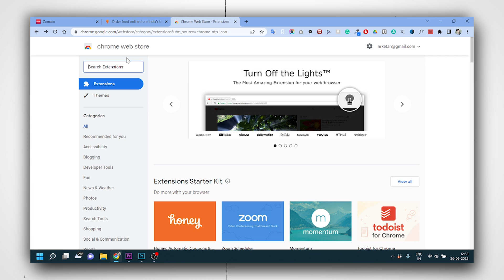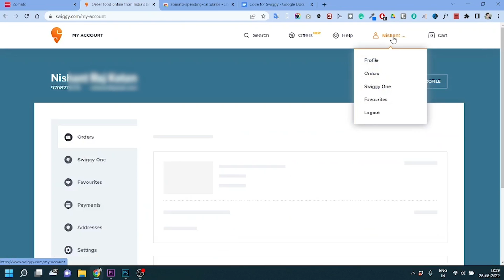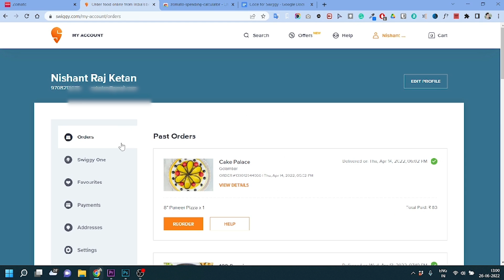Calculate Total AMOUNT SPENT on ZOMATO & SWIGGY | Zomato Spending Calculator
In this video I'm going to show you how you can check how much you have spent on swiggy and zomato. we order food online quite often. So this video will help you to manage you finance better by checking your spending on swiggy and zomato. Watch this tutorial to know how to check amount spent on zomato and Swiggy.

Time Stamp :
0:00 Check Zomato Spending
2:12 Check Swiggy Spending

Gears I Have :
IQoo Z5
Cosmic Byte RGB Keyboard and Mouse
Realme Buds Wireless 2
128 GB Pendrive

Topic Covered :
HOW TO CHECK TOTAL AMOUNT SPENT ON ZOMATO & SWIGGY
HOW TO CALCULATE TOTAL AMOUNT SPENT ON ZOMATO & SWIGGY
Calculate Your Zomato Spending
Check Zomato Spending
Check Swiggy Spending
How to calculate spending on zomato
Calculate amount spent on zomato
Spend on Zomato
Spend on Swiggy
Spent on Online Food
Spent on Food
Zomato offers 2024
Swiggy Offer 2024
how to check zomato spending
How to find out how much you have spent on Swiggy so far
Zomato expense calculator
How to use Zomato Spending Calculator
Swiggy Lifetime spending
how to check amount spent on swiggy
Zomato Spending 2024
Zomato spending Checker in Phone

Keep Exploring : )